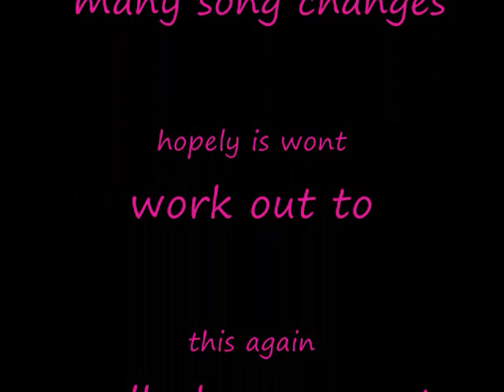Pokemon it's all about them and their gang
I made the vid cause i was board so hope you injoy well comment and stuff